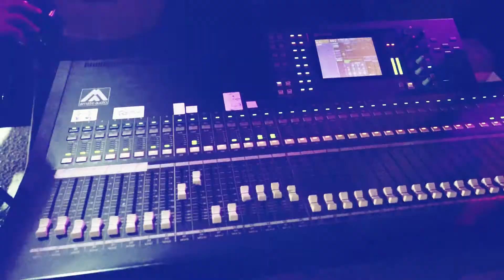اجمل حنة عريس مع الفنانين طارق ابو عليا & جعفر شحادة & جزاع معالي تعليلة العريس فراس حسان - 2022